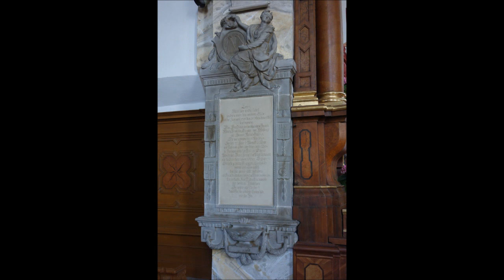Hainhofen (A) St. Stefan, Gl. 1 und Vollgeläut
0:00 Glocke 1
5:34 Fotos
6:42 Vollgeläut

Hainhofen liegt benachbart von Westheim, Gemeinde Neusäß. Die an den Hang gelagerte Pfarrkirche St. Stefan bietet einen Kontrast aus dem alten, einstigen Chorturm aus dem späten 14. Jh., der um 1500 erhöht wurde, aber noch immer niedrig wirkt gegenüber dem barocken Kirchenbau von 1718/19. Im Turm, heute Sakristei, finden sich Wandmalereien um 1400, vorwiegend Passionsszenen. Die Kirche besitzt Stuck aus der Bauzeit von Matthias Lotter, gleichzeitig die Altäre und Kanzel aus Furnier. Die damaligen Fresken wurden um 1850/60 durch nazarenische ersetzt (Reste erhalten, v.a. Apostelbilder), um 1910 durch die Hauptbilder von Otto Hämmerle, Frühwerke, die noch nicht seinen typischen Stil aufweisen (Szenen des Kirchenpatrons). 1910 wurde die Kirche auch nach Westen erweitert. Die jüngsten Fresken (an den Emporen) wie auch Altarbilder steuerte Severin Walter bei. Epitaphien der Patronatsherrschaft von Rehlingen aus dem Klassizismus sind im Chorraum versammelt. Das Schloss als Adelssitz hat sich noch erhalten.

Im Turm hängen drei historische Glocken, zwei davon Stiftungen von Anton Fugger d.J. (1 und 2).
1. Ton as', Ø 100 cm, Höhe 80 cm. Peter Wagner, Augsburg, 1583. (Schulterinschrift: IN HONOREM SANCTAE VIRGINIS MARIAE FACTA EST HAEC CAMPANA EXPENSIS ANTONII FUGGERI)
2. Ton b', Ø 80 cm, Höhe 67 cm. Wolfgang Neidhardt (II), Augsburg, 1600.
3. Ton c'', Ø 67,5 cm, Höhe 52 cm. Wolfgang Neidhardt (IV), Augsburg, 1689.

(Text, Fotos und Videos: arnoldusglocke, nach Infos aus Kirchenführer und Glockenatlas Bayer. Schwaben)